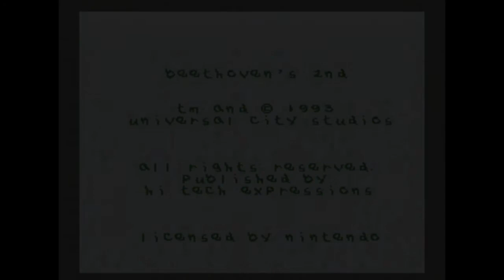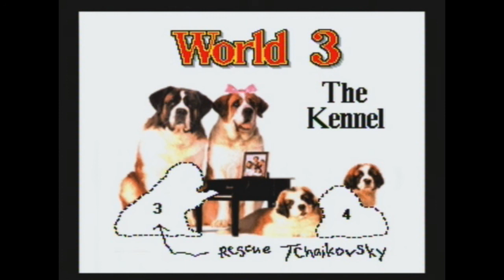Beethoven: The Movie: The Game - Prehistoric Games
I rescue my son "Chubby", and Tom has less HP than Issac Newton.